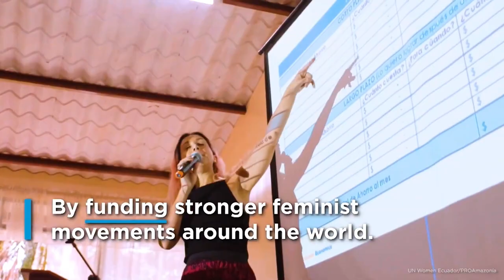07 03 2023 Serie Vrouwendag: Danielle Veira over een vrouw als president